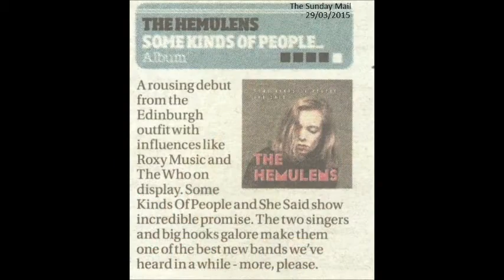Some Kinds of People - The Hemulens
Debut single - Some Kinds Of People.
The Hemulens are an Edinburgh based alternative band, with members hailing from Scotland, England and Sweden
Robin Murphy - Guitar/Vocals
Lewis Lauder - Guitar/Vocals
Matilda Sandahl - Bass
Gordon Shearer - Drums